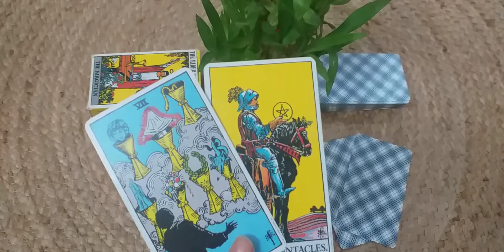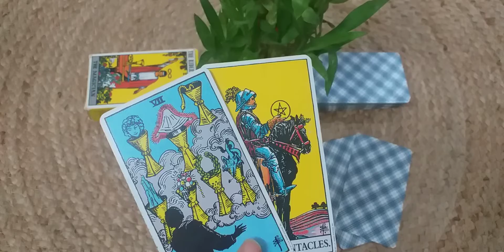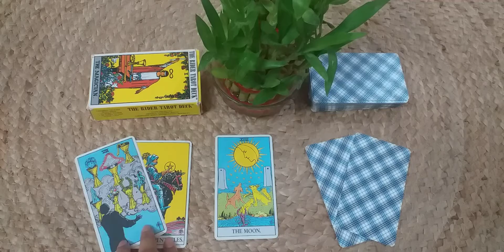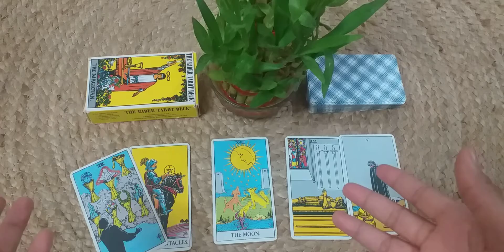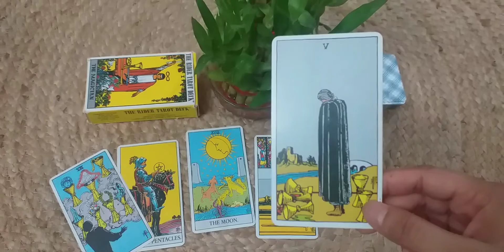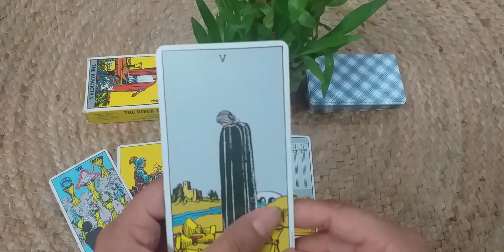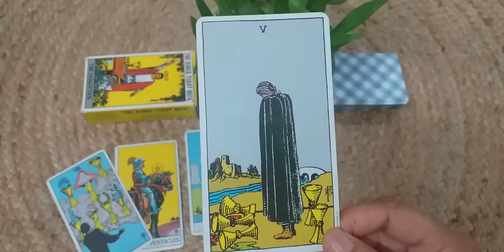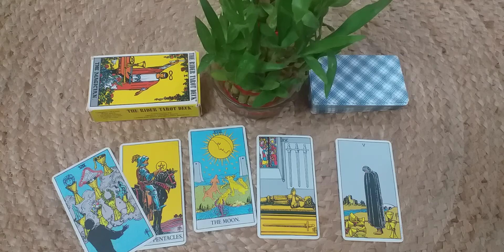VIRGO 2020 JULY LOVE / RELATIONSHIP ( LET THEM GO !!!!)